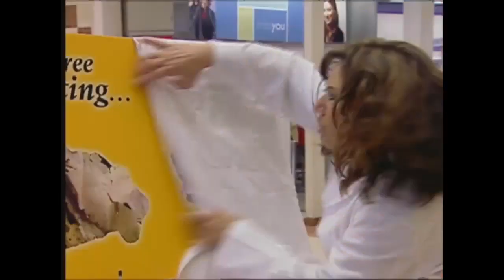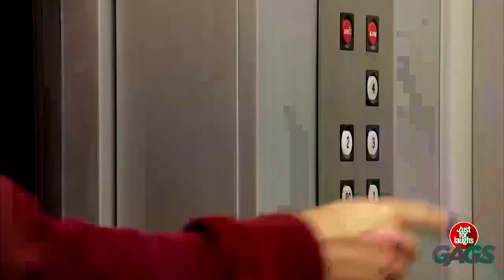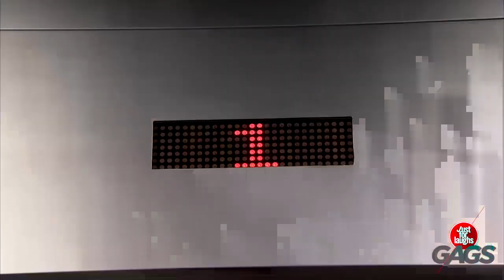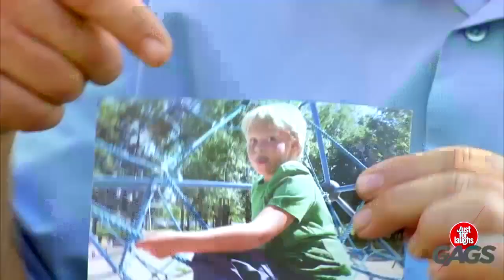Disgusting Food Pranks - Best of Just For Laughs Gags - Try Not to Laughs Compilations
New Top 5 Just For Laughs Gags December 2016 #2 – Best Just For Laughs Gags Compilation